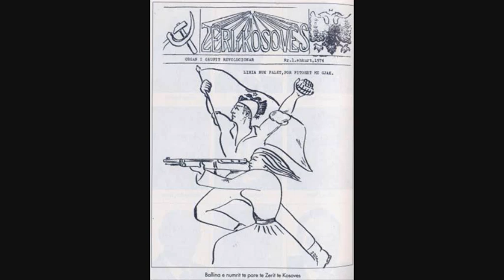Dida Çela e Kovaçi - Me flamur në dorë (Këngë për Emin Durakun)